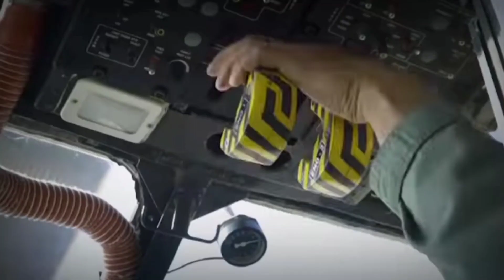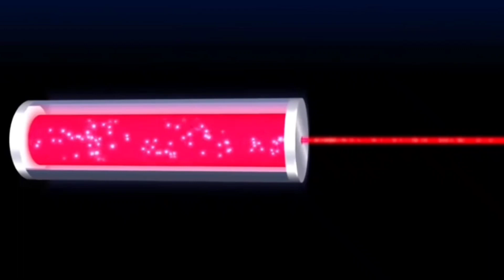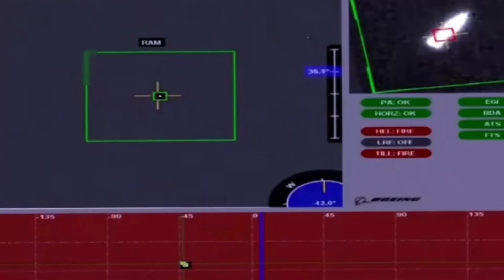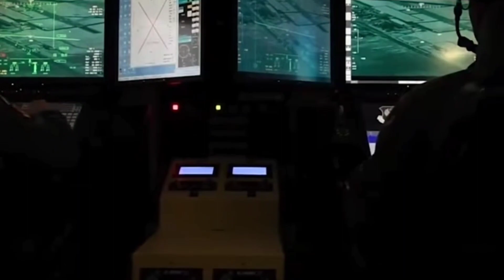Durga 2 secreat weapon || दुर्गा 2 गुप्त हथियार जो दुश्मनो का बाप है